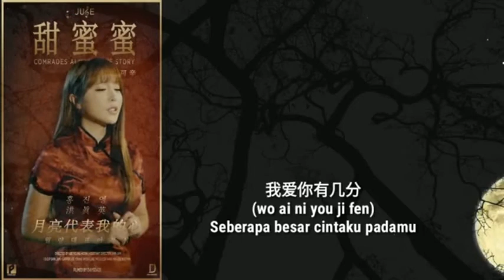...Janganlah Bah👍💕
Mr Photos sing Janganlah Bah (his own creation)..little edit was done on the song by speeding it up..sorry Mr Photos..
credit to  those friend who originally done the video filming and  share  this song in whatsapp group sss
..thanks also to the guitarist

.mix Gong Xi Fa Cai,Yu Liang Dai & Terpesona . Uploaded on the morning of 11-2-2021 on the eve of Chinese New Year 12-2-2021..Gong Xi Fa Cai to all

...thanks to the creator of video Gong Xi Fa Cai, Yu Liang Dai & Terpesona .For  Full video of their creation ,pls visit their channels